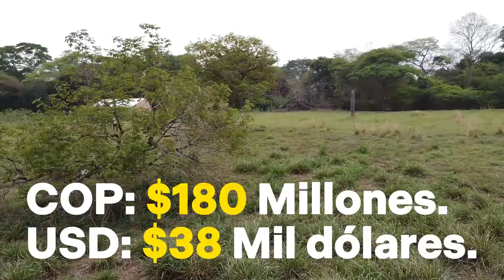🔥PROPIEDAD VENDIDA🔥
🔥(SE VENDE)🔥FINCA DE: (6) HECTÁREAS👩‍🌾Está ubicada a tan solo 10 minutos del centro poblado o corregimiento la Yopaloza, municipio de Nunchía, en el departamento de Casanare (Colombia). Está a unos 55 minutos aproximadamente de la ciudad capital Yopal (capital del departamento de Casanare).

La finca la conforman las (6) hectáreas, el relieve es plano, clima cálido, está acondicionada para ganadería. Es una finca ideal para vivir tranquilos y seguros, donde podrán disponer de un buen terreno para tener, ganado, cerdos, gallinas y demás.

Es bañada por un caño veranero, tiene servicio de acueducto veredal, red de gas domiciliario (la luz falta por instalar). Tiene una casa en material sencilla, con: cocina, habitación, baño y corredores.

TIENE ESCRITURA PÚBLICA.

LAS PERSONAS INTERESADAS,
SE PUEDEN COMUNICAR AL NÚMERO: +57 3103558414